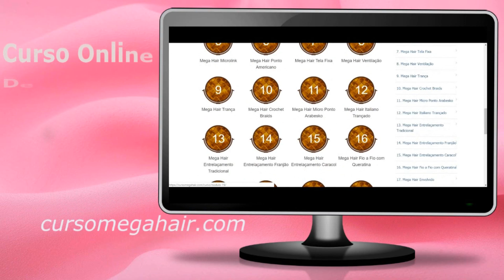RESENHA CABELO ORGÂNICO H-LIN- 1 MÊS DE USO | Por Alê Soares ❤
✿ BORA SE DIVERTIR NO TIKTOK? SIGAM-ME!

CONTATO PARA TRABALHOS E PARCERIAS:  ❣

🔍 PERGUNTAS FREQUENTES:
➭Câmera: Canon EOS Rebel SL2
➭Editor de vídeo: Sony Vegas Pro 11
➭Nome: Aline Soares.
➭Idade: 07/07/1992
➭Cidade: Camaçarí- BA

Ficarei imensamente grata com sua colaboração para o
crescimento do canal! Clique em gostei para me ajudar na